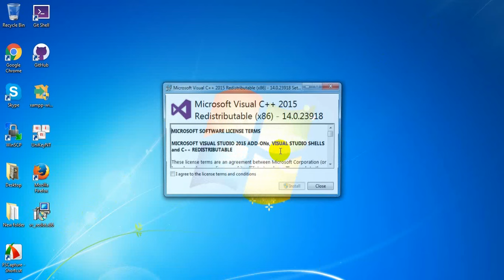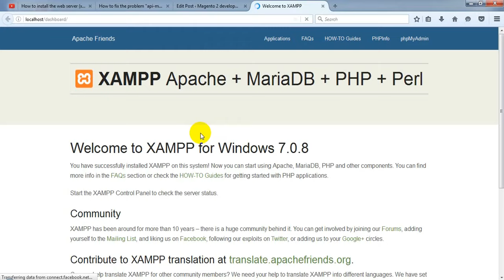Install the Visual C++ Redistributable 2015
After installing XAMPP on your computer, you may get the problem “The program can’t start because api-ms-win-crt-runtime-l1-1-0.dll is missing from your computer. Try reinstalling the program to fix this problem.” when you try to start apache. In that case, you can update your window and install the Visual C++ Redistributable 2015 to solve the problem.
You can click on the links below to download the package for your Window: